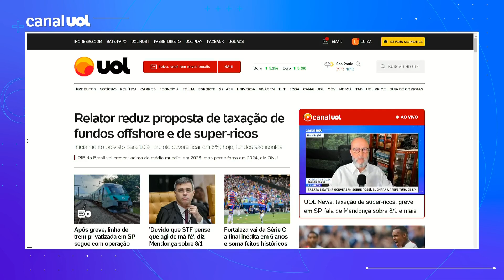Taxação dos mais ricos: Relator reduz proposta de taxação de fundos offshore e de super-ricos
⏰ UOL NEWS EM NOVOS HORÁRIOS: A partir de 16/10, você acompanha o UOL News de segunda a sexta em duas edições, às 10h e às 17h. Fique ligado! | Taxação dos super-ricos: A tributação sobre os ganhos acumulados até agora por "super-ricos", que têm fundos em paraísos fiscais e fundos exclusivos de investimento no Brasil, deverá ser reduzida de 10% para 6%.A previsão está na proposta do relator, deputado Pedro Paulo. Josias de Souza comenta